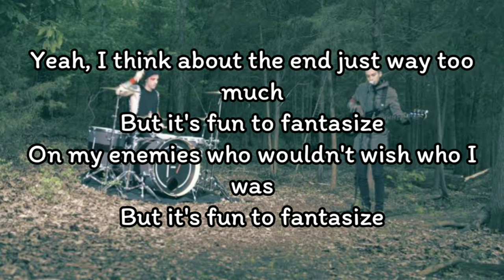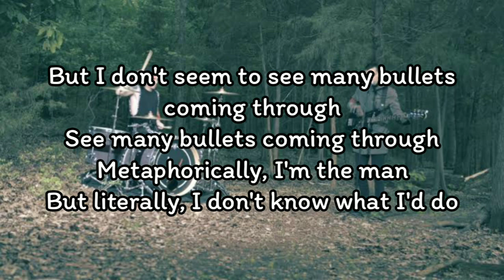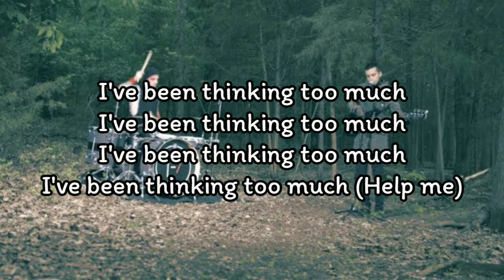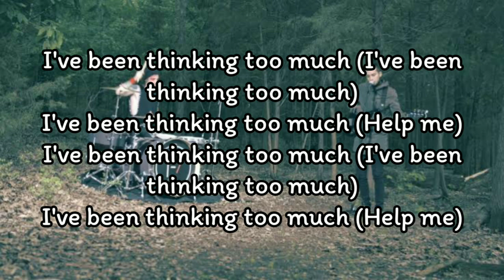Twenty One Pilots - Ride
Twenty One Pilots - Ride (Lyrics)

On my enemies who wouldn't wish who I was

I'm fallin' so I'm taking my time on my ride

Takin' my time on my ride

"I'd die for you" that's easy to say
A bullet for them, a bullet for you

"I'd live for you" and that's hard to do
Even harder to say, when you know it's not true
Even harder to write, when you know that's a lie
There were people back home who tried talking to you

All these questions they're for real, like

I'm fallin' so I'm taking my time

I'm fallin' so I'm takin' my time on my-